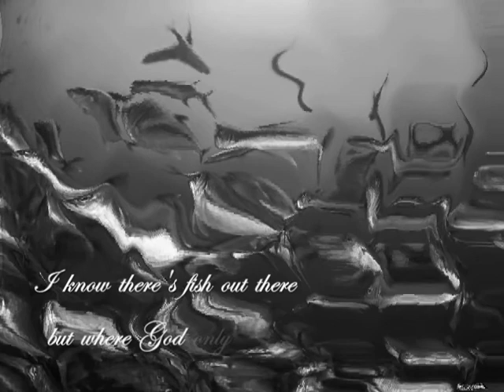St John green.mpg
Cultural Awareness Week March 2010